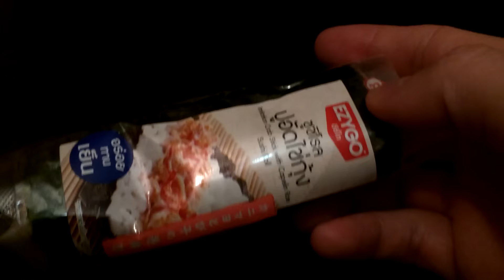Ноябрь 2015. Раскрываем ролл. Дважды девственник.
Мой влог. Ноябрь 2015. Раскрываем ролл. Дважды девственник.